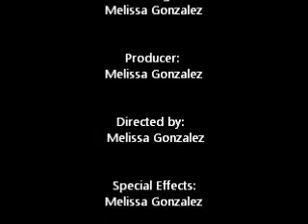Hammerling's experiment of the nucleus in the cell (GONZALEZ)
Hamerling's experiment represented with flowers.
The nucleus contains genetic information and it controls the cell.